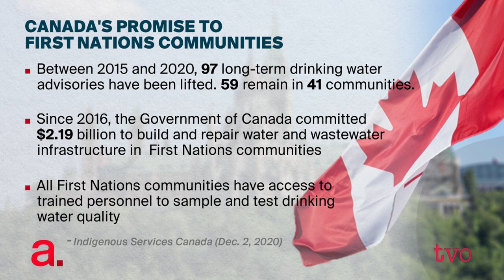Ending Long-Term Water Advisories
Last week the Trudeau government announced it will not meet its key deadline to lift all drinking-water advisories in First Nations communities across Canada by March 2021. In Ontario, Neskantaga First Nation has not had clean water for 25 years, making it the longest standing boil-water advisory in the country. The Agenda discusses promises made and not kept, the effects of that, the efforts to get clean water to these remote communities, and permanent solutions.